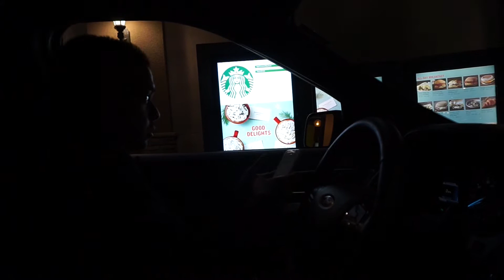Birthday Party & Cindy Lane| Vlogmas Day 2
Thank you for tuning in again! Today was a very long day for the Becerra family. We got together with family and celebrated little Peyton's 7th birthday. Then after all the birthday fun, we headed off to Cindy Lane to see christmas lights. We hope you enjoy this vlog and come back tomorrow for another day of fun...hopefully lol